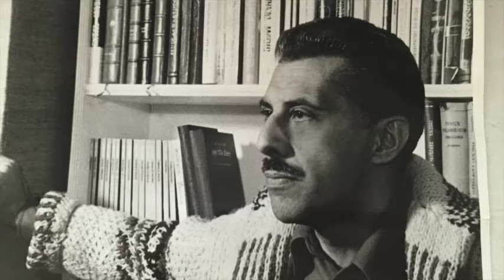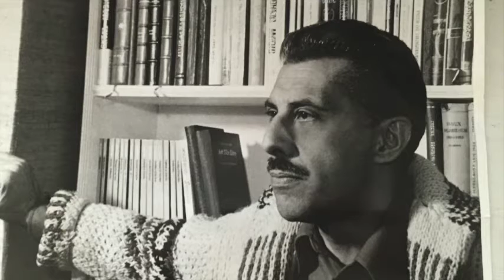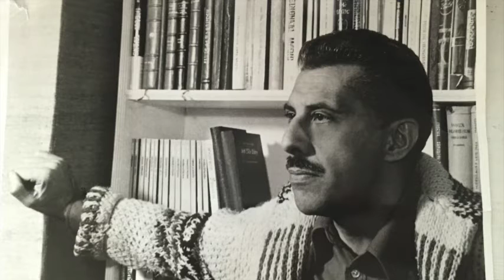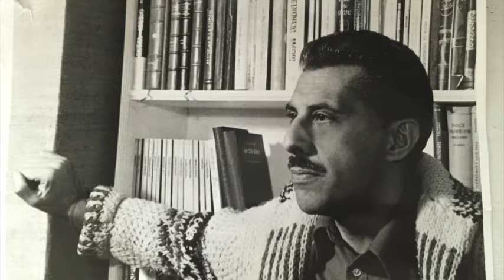BBC Radio Interview: Idries Shah and The Dermis Probe (Sub en esp-por)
Idries Shah presents The Dermis Probe and reads some stories from his book.